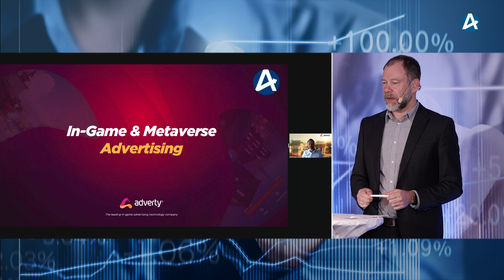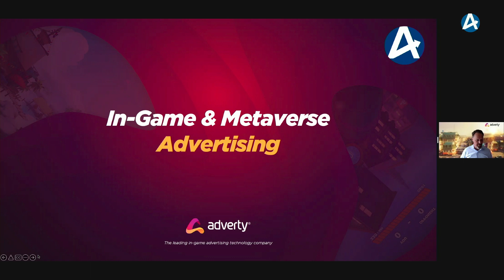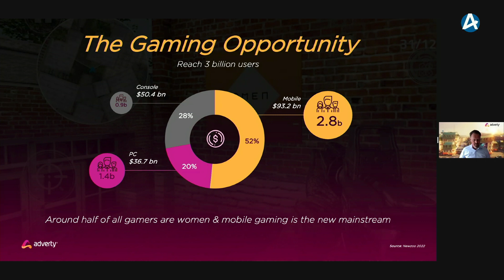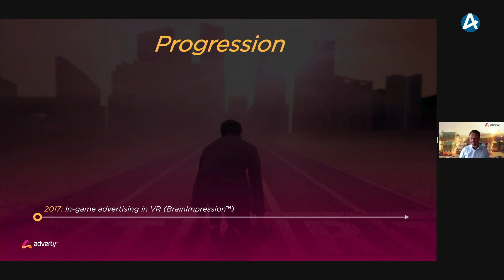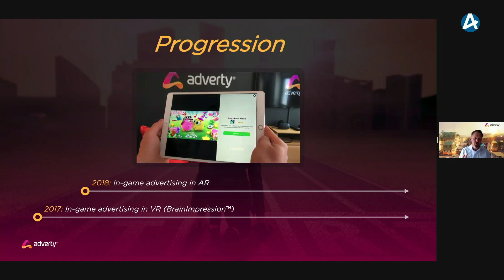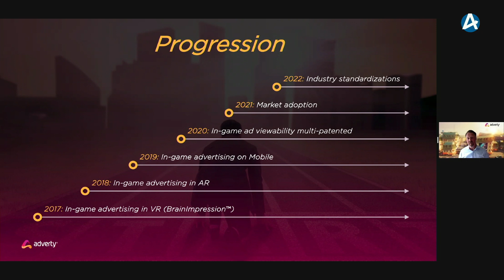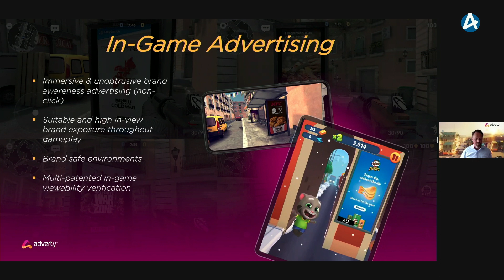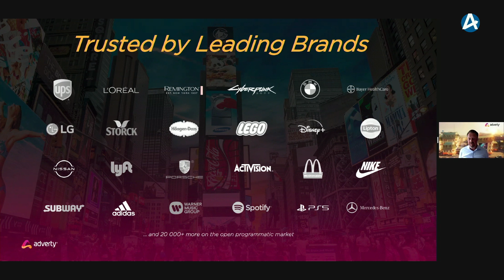Adverty – Aktiedagen Stockholm 2 maj 2022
VD Jonas Söderqvist presenterar bolaget